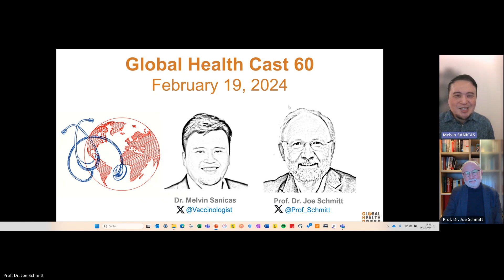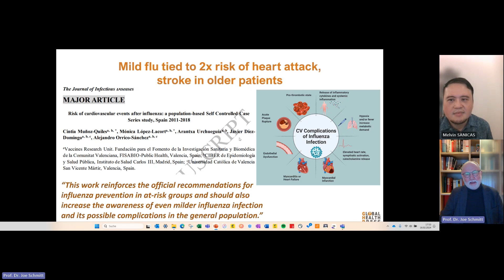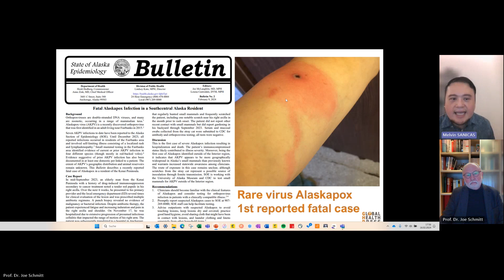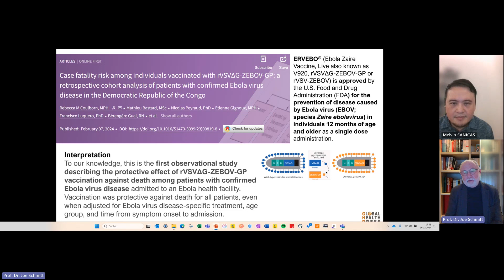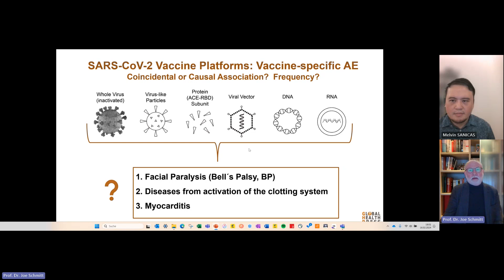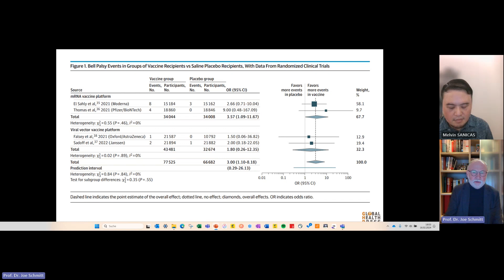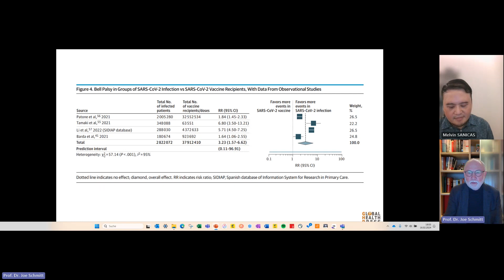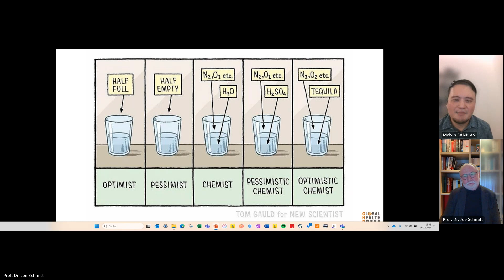Global Health Cast Edition 60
Sixtieth Edition of the Global Health Cast presented by Prof. Schmitt and Dr. Sanicas.

00:00 Introduction
01:15 Mild flu tied to 2x risk of heart attack, stroke in older patients
04:30 1st fatal case of Alaskapox: man undergoing cancer treatment
07:15 Ebola vaccine cut deaths in half during DRC outbreak
10:45 Vaccine-specific Adverse Event or side effects of COVID vaccination – 1 Bell´s Palsy (BP)
17:45 Summary
18:30 Bonus